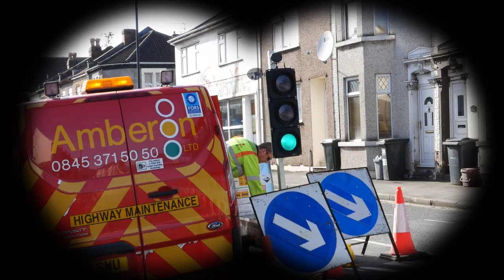I found some imagination binoculars!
I love my new friend Alan.

Here's my personal newsletter, if you'd like to cheer up your inbox :)